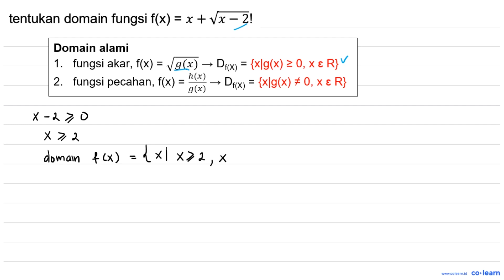tentukan domain fungsi f(x) = x + Vx = 21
Topik atau Materi: Relasi dan Fungsi - Fungsi - KALKULUS - Matematika Kelas 10 SMA -

00:00 : Bedah Soal
01:00 : Konsep, rumus dan pengertian Relasi dan Fungsi
01:18 : Langkah penyelesaian soal
-1:51 : Jawaban akhir
00:21 : Penutup